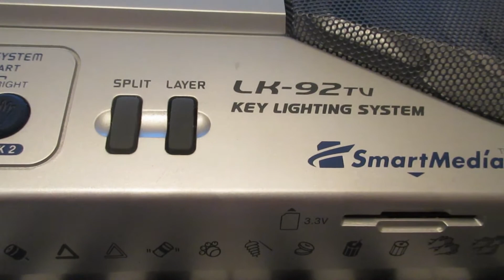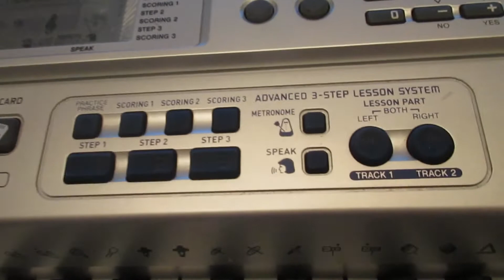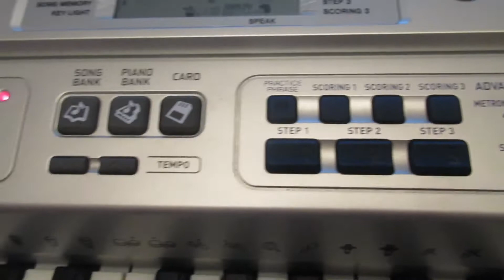Amazon Forklift Did This To My Christmas Ukulele. Did Uke Survive?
Thanks, friends, for spending time with me on my ukulele channel this year!  Just having fun playing music and talking about things.  Life is good and every day we need to be getting better and better.  This is possible!

The song I play on the Casio keyboard is Merry Christmas, Merry Christmas, Merry Christmas which I wrote last Christmas.

Balnna soprano ukulele (rainbow).  It checked out a okay!  No damage except the smudges on the gig bag.